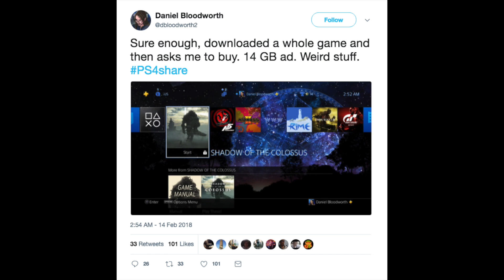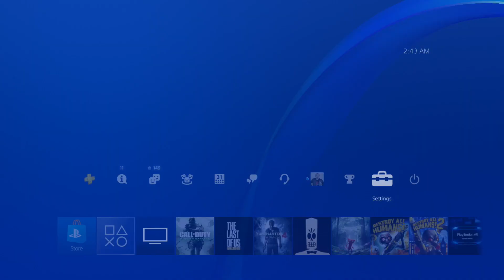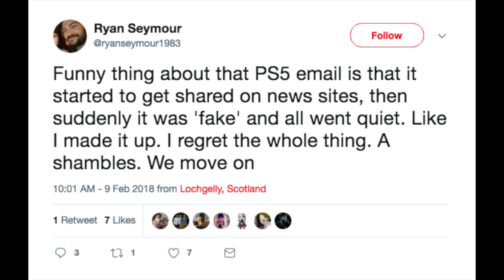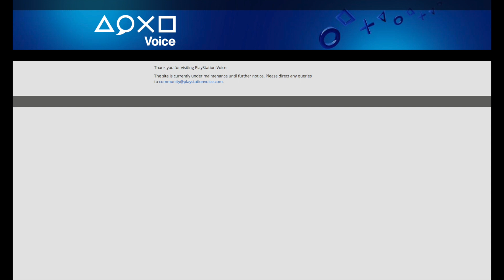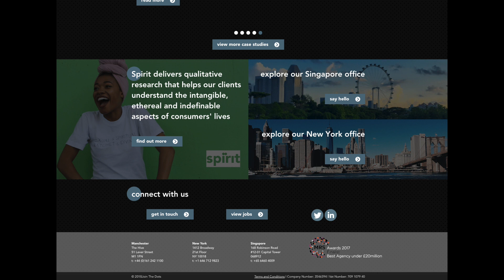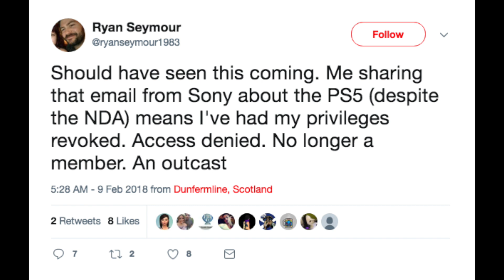Sony Asks For Opinions on PlayStation 5! Spyro PS4 Remaster Coming Late 2018. - [LTPS #296]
Hey dudes and the lovely ladies its time to talk PlayStation. And lemme tell you something, we got a lot of good stuff here. Spyro the Dragon. Boom. Good enough already right? Wrong. PS5. And the inkling suspicion that Sony is trying to get some opinions on it. Watch as I do some hard hitting investigative journalism from which this generation has never seen before.

Nick Momenah
Mark Hall
Matt Landel
Berney Schwalger
Josh Blackney
Jason Moore
Donovan Lipscomb
Jarryd Howard
Jc Ernsd
Scott Funderburk
Ben Lindey
Brian Sorn
Harrison
P.G. Wackiest
Tarik